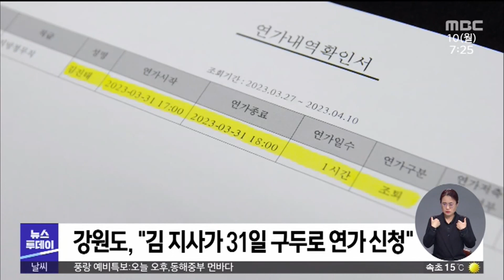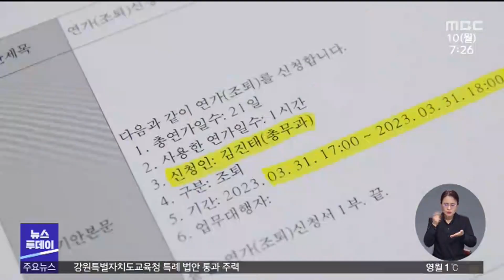또 바뀐 해명.."사실 연가신청도 없었다 "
◀ＡＮＣ▶
김진태 강원도지사가
산불 시국, 근무 시간에
골프 연습장에 갔었다는 소식,
MBC가 단독보도해드렸는데요,

이후 논란이 꼬리에 꼬리를 물고 계속되고
있습니다.

MBC 취재가 시작되자
강원도는 뒤늦게 조퇴 처리를 했다고 밝혔는데
이 공식 해명마저 허위로 확인됐습니다.

이승연 기자입니다.

◀ＶＣＲ▶

지난달 31일 근무시간에 골프 연습장을
찾은 사실이 드러나 물의를 빚은 김진태 강원도지사.

당일 강원도에는 2건의 산불이 있었고,
홍천 산불은 2시간째 꺼지지 않고 있었습니다.

MBC 취재가 시작되자 당시 강원도는
김 지사가 "31일 구두로 연가를 신청했지만
비서실에서 누락해  뒤늦게 신청한 것"이라고
공식 해명했습니다.

그러면서 강원도는 연가 내역서까지 내밀었습니다.

그런데, 오늘 김 지사는 근무시간에
골프 연습장을 찾은 사실을 거듭 인정하면서도
'구두로 연가를 신청한 사실'은 없다고 말했습니다.

◀ＩＮＴ▶[김진태/강원도지사]
"나중에 MBC의 취재가 시작이 되니까 30분이
법적으로 불일치하는 부분이 나오게 되니까
규정에 맞게 직원들이.."

이어 김 지사는 "연가를 다시 지우라고
할 수도 없어서 그냥 뒀다"고 말했습니다.

사실상 허위로 연가를 신청했다는 얘기입니다.

◀ＩＮＴ▶[신상민/법무법인 에이앤랩 변호사]
"근무지 이탈이 될 여지가 있을 것 같고.
직원이 본인이 신청하지도 않은
허위의 연가신청을 했다면
그것도 허위공문서 작성 등의 행위가.."

강원도는 당시 해명이 달라진 것에 대해
별다른 입장을 밝히지 않았습니다.

한편, 김 지사는 산불 상황에서
골프 연습을 했다는 KBS 보도와 관련해
취재기자와 보도 책임자를 고소했습니다.

MBC뉴스 이승연입니다.(영상취재:이인환)
◀ＥＮＤ▶